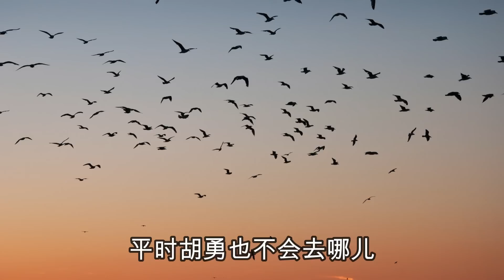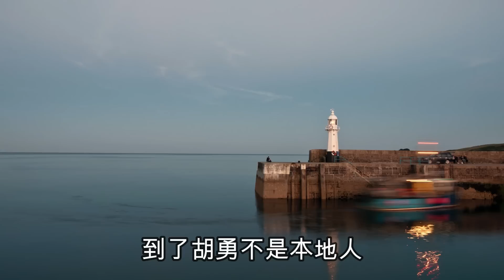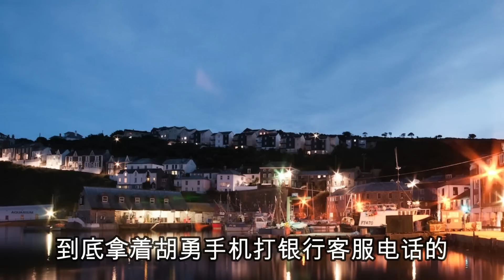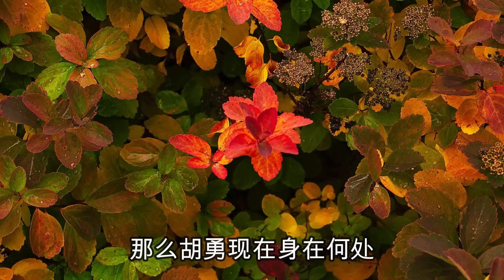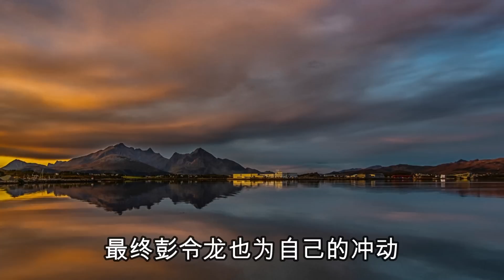一塊瓜地的主人胡師傅離奇失蹤，一床鋪蓋整齊的被子是否掩蓋著不可告人的真相，大案紀實